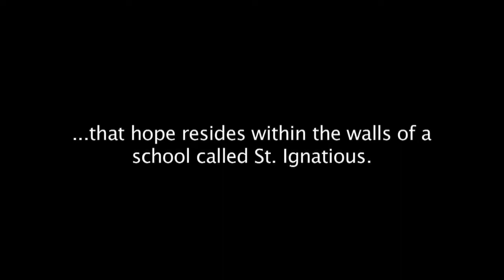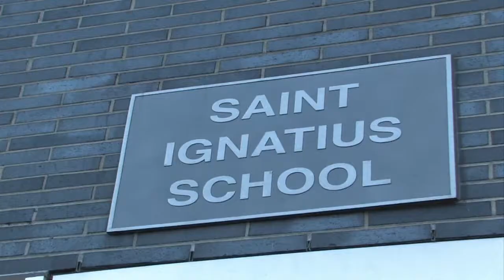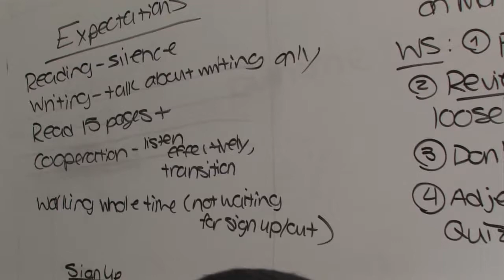Saint Ignatius School Introduction Video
Saint Ignatius School is a middle school located in the Hunts Point section of the South Bronx serving families in one of New York's most impoverished neighborhoods. We educate promising children from low-income, underserved families, regardless of religious denomination. Our rigorous and disciplined academic program recognizes each student's unique gifts, challenges, needs and potential.